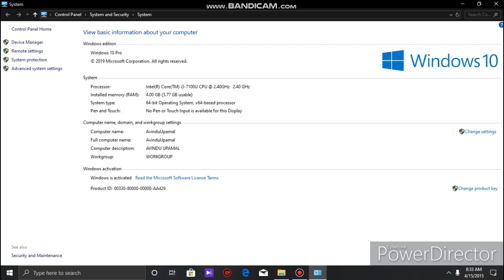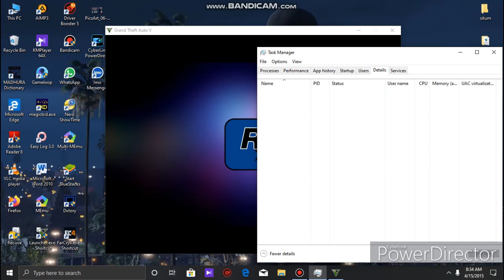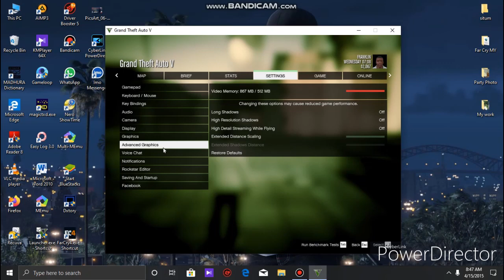How To Play Gta V Low End Pc Sinhala